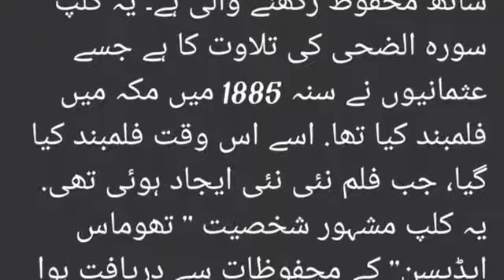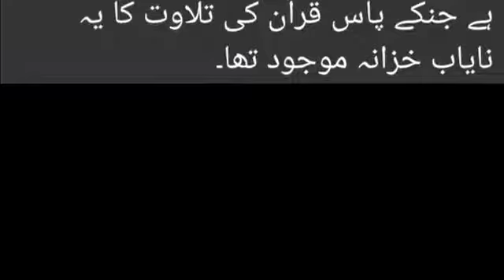Oldest Recitation of Holy Quran on Earth || Tilawat Quran best Voice